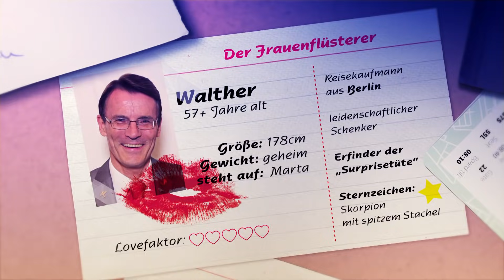Liebes-Finale in Rio 💘 Happy End für Walther und Dennis? 💑 | Traumfrau gesucht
Walther und Dennis haben ihre Dates Alina und Vania beim ersten Treffen überzeugt und deshalb kommt es zum Wiedersehen. Die letzten Tage in Rio de Janeiro sind angebrochen und die Hoffnung ist bei beiden Singlemännern groß, auf die frisch entstandenen Gefühle aufzubauen. Werden ihre zwei Traumfrauen die Gefühle erwidern und gibt es ein Liebes-Happy-End in Brasilien?

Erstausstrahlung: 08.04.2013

Hier kannst du die komplette Folge Traumfrau gesucht auf TVNOW sehen